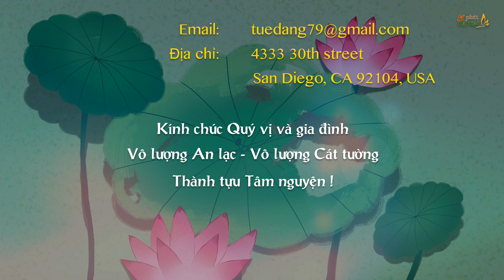5 PPP Số 743 | Tri Kiến Như Lai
Video Pháp thoại này do Thầy Thích Hạnh Tuệ thực hiện cho Phật tử Online tại Chùa Phật Đà, San Diego, California ngày 01/3/2020